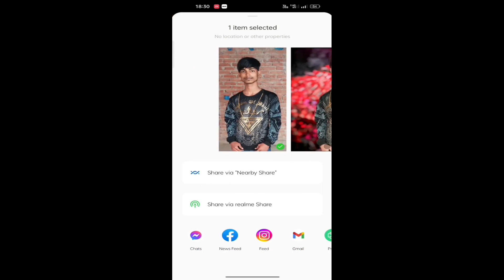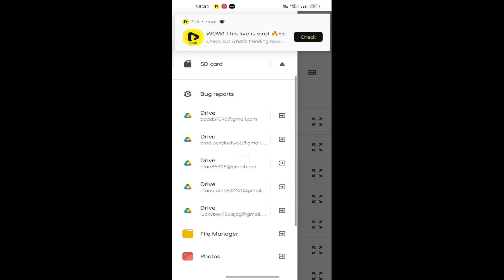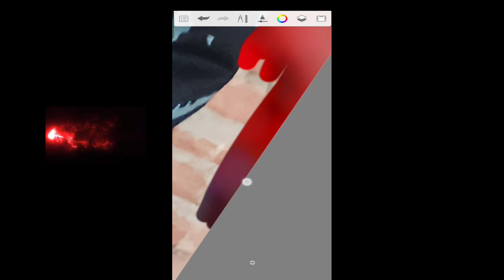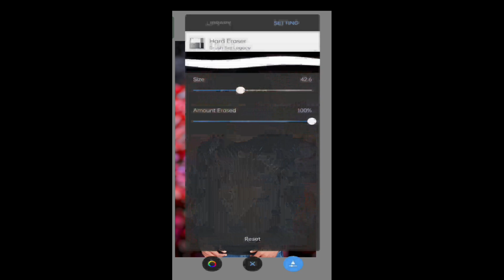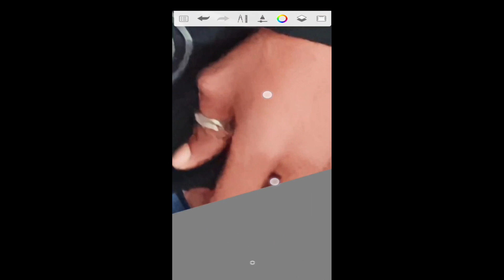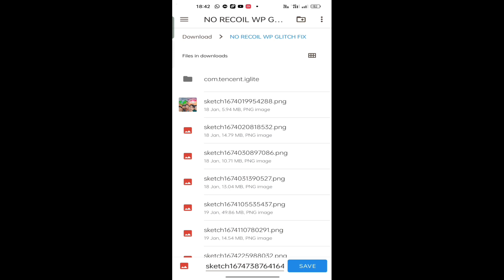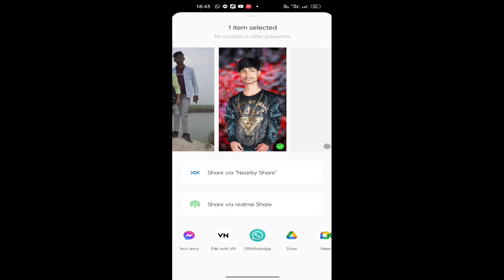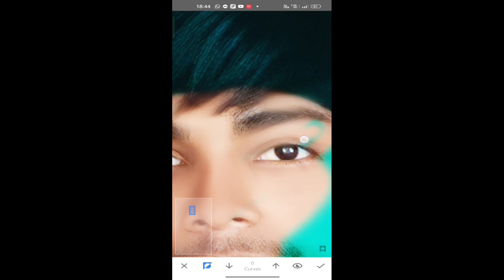skechtbook autodesk/ से background change कैसे करे || How can I change the color of the background?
how to erase background in autodesk sketchbook - somesh editz, background erase tips & trick/ Background Remove Just 1 Click in Mobile | How To Remove Background In Mobile | Best Viral Tricks / MS Editing / Complete Lightroom Mobile Retouching in Just 3 STEPS - NSB Pictures / NSB Pictures // sketchbook me background kaise change kare / autodesk sketchbook all brush use / autodesk sketchbook sketch tutorial